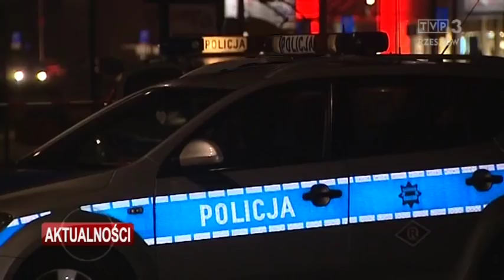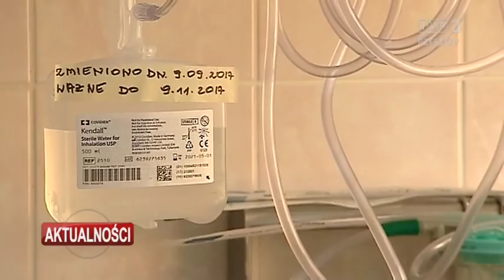17-letnia Weronika jedna z ofiar nożownika opuściła szpital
17-letnia Weronika, zaatakowana przez nożownika w jednym z centrów handlowych w Stalowej Woli, opuściła szpital w Tarnobrzegu. Była jedną z najciężej poszkodowanych ofiar tragedii z 20 października, kiedy to 27-letni mężczyzna uzbrojony w dwa noże atakował przypadkowe ofiary. Jedna osoba poniosła śmierć, 9 zostało rannych.